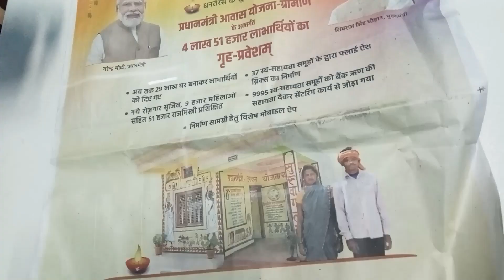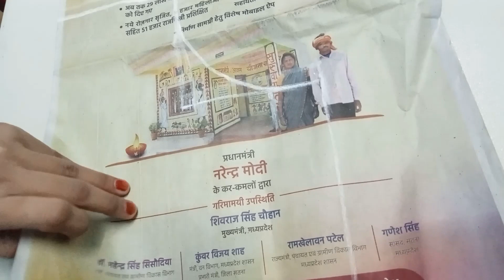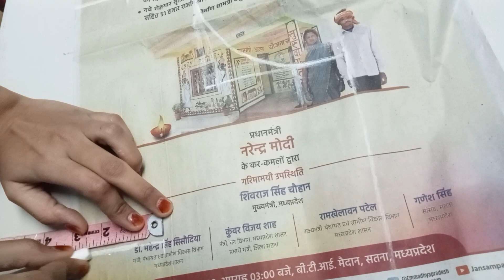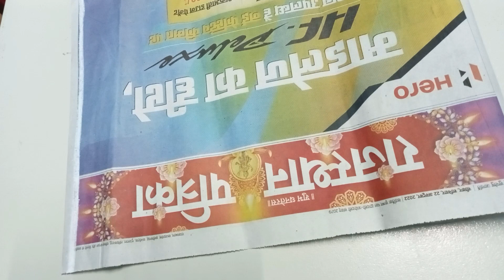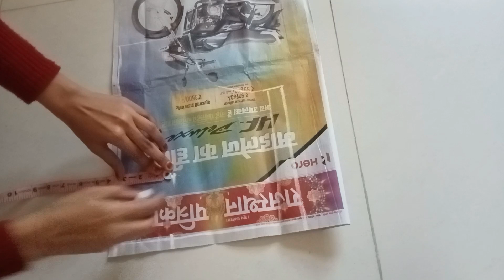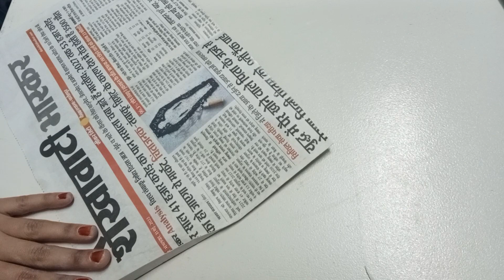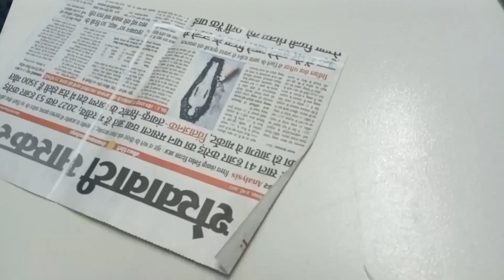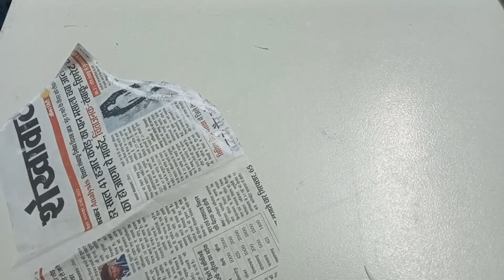32 size princess cut blouse ki full cutting step by step बहुत ही आसान तरीके से। princess cut blouse।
32 size princess cut blouse ki full cutting step by step बहुत ही आसान तरीके से। princess cut blouse।

design idea center
32 size blouse cutting
mandeep design
mandeep grover